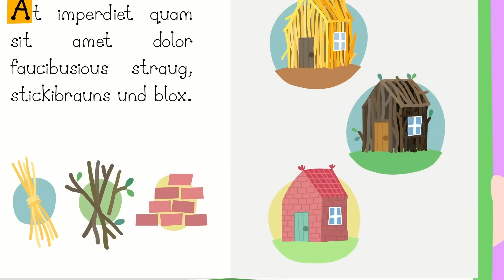Ben e Holly em Português | As Galinhas Vão Para o Oeste | Desenhos Animados